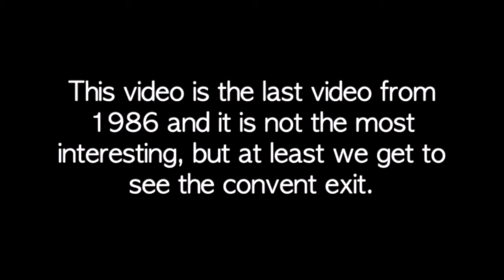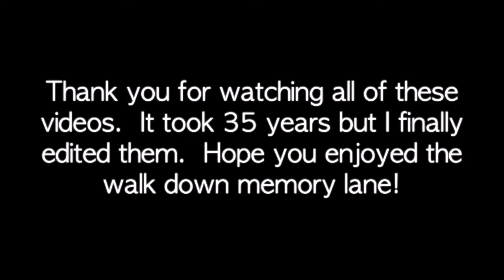Out with a Whimper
This is the last in a series of videos I shot my senior year at Rosary High School in St. Louis.  The year was 198